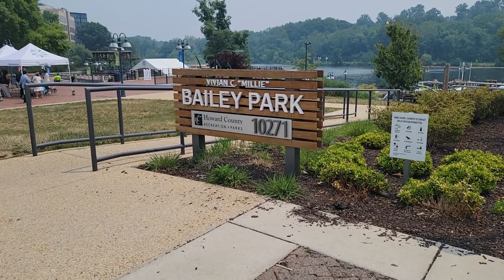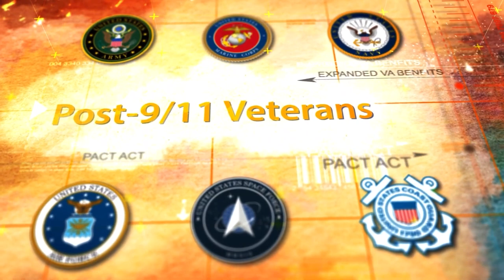Meade Week for June 30, 2023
On this edition:  ACS accepts $23k Army Emergency Relief donation, Important VA Health news for post 9-11 veterans, and Howard County reveals design for future Veterans & Military Families monument.  These stories and much more on Meade Week!